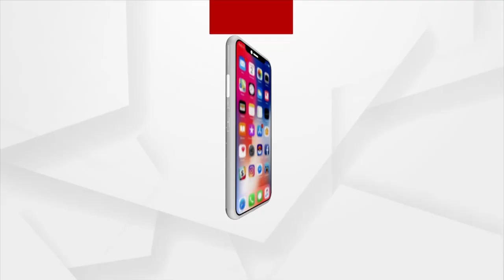Siddhaanth Vir Surryavanshi Passes Away At 46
TV Actor Siddhaanth Vir Surryavanshi Passes Away At 46.